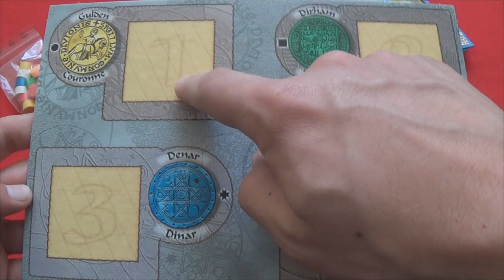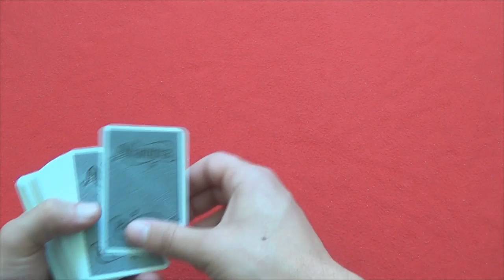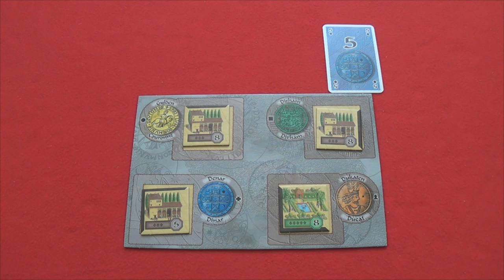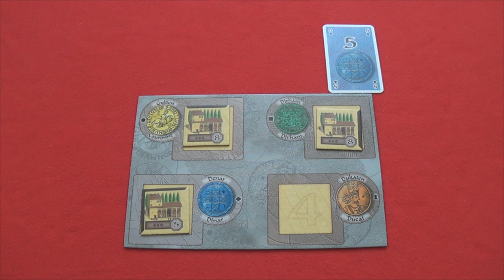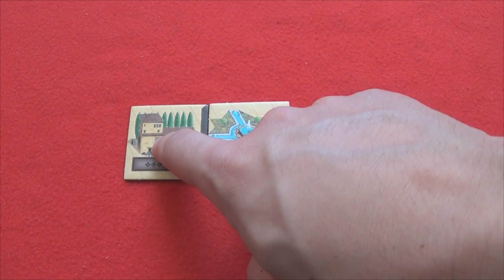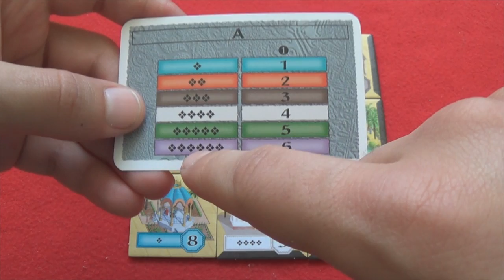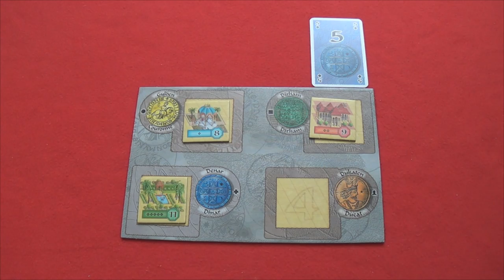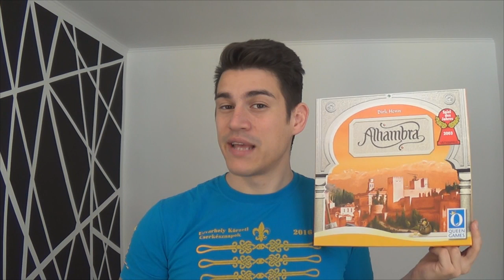Alhambra - társasjáték bemutató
Ui. Pontozólap kerül a második és negyedik pakliba, jól kevertem csak rosszúl mondtam hirtelen.

Ha még több társasjátékkal kapcsolatos bejegyzést szeretnél látni, akkor kövess minket facebookon

Az alapjáték, kiegészítők és a nagy díszdobozós kiadás is megtalálható itt